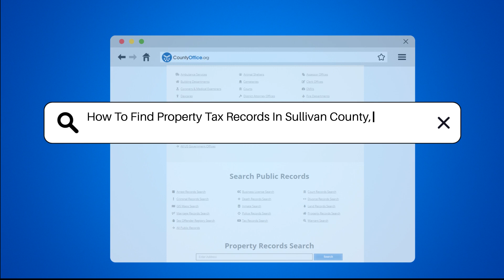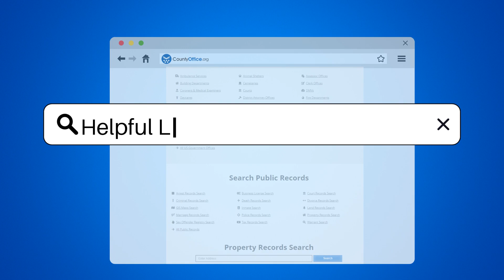How To Find Property Tax Records In Sullivan County, New York? - CountyOffice.org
How To Find Property Tax Records In Sullivan County, New York? Have you ever needed to find property tax records in Sullivan County, New York? In this informative video, we'll guide you on how to easily access and obtain these important records. The Sullivan County Real Property Tax Service Agency is the key resource for all property tax information in the county. You can visit their official website for online resources, including property assessments and tax rates, or visit their office in person at 100 North Street, Suite 102, Monticello, NY. Additionally, the county's online property database allows for detailed searches by property address, owner name, or tax map number. Remember to inquire about any potential fees for record copies. Stay informed about your property taxes and access the necessary records efficiently with the help of our video guide.